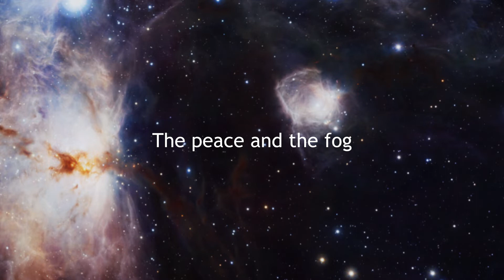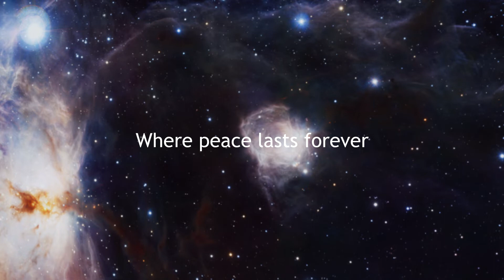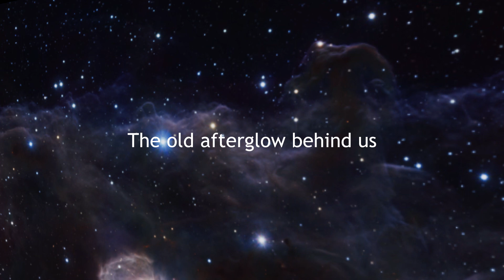Heliophant - Near Death Experience (Full Album 2011)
An amazing instrumental progressive rock album accompanied by beautiful photos of the Horsehead Nebula which I graded myself with 'DaVinci Resolve'.

Track listing:

PART I
0:00 - Out of body experience
3:00 - Path found after death
7:27 - The peace and the fog
11:24 - Eternal nightmare

INTERLUDE
15:52 - Where peace lasts forever

PART II
17:36 - Shallow breath
23:35 - Memories of a simple life
28:22 - Strange forest at the top of sky
34:28 - The old afterglow behind us